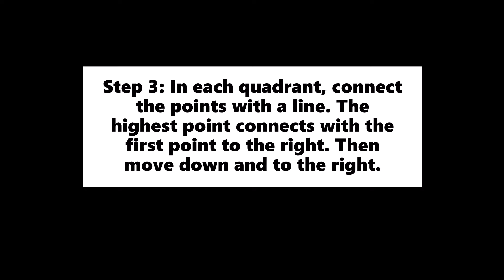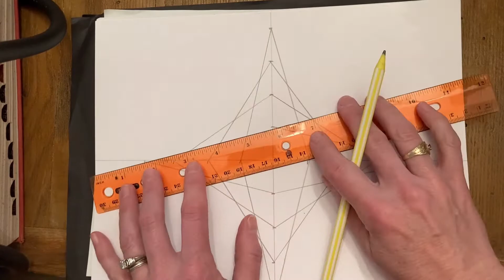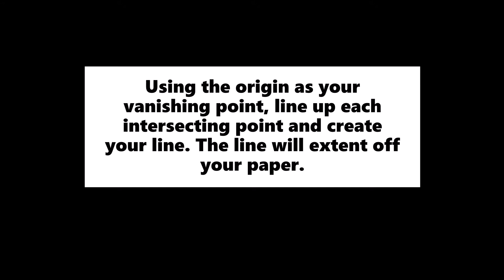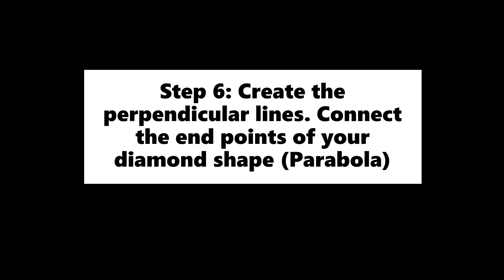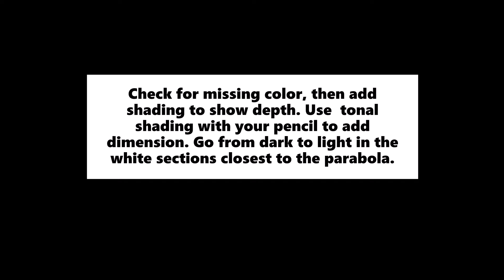Parabola 1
Illusion Art